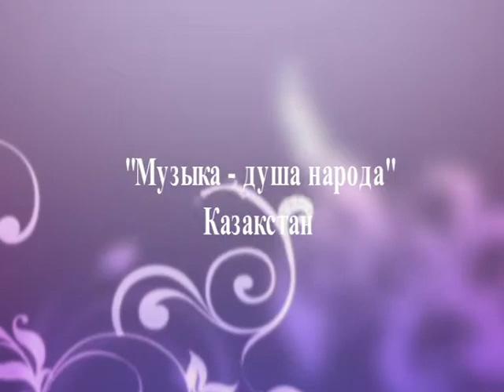Музыка - душа народа: Казахстан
Очередной концерт из серии «Музыка – душа народа». В этот раз зрители могли познакомиться со своеобразием и богатством культуры Казахстана.

Зрителям продемонстрировали обряд знакомства невесты с родителями жениха, звучали казахские народные музыкальные инструменты, состязались казахский и кыргызский акыны. И, конечно, были легенды, старинные и современные песни и танцы казахов.

Полуторачасовой концерт вызвал бурные овации со стороны зрителей.